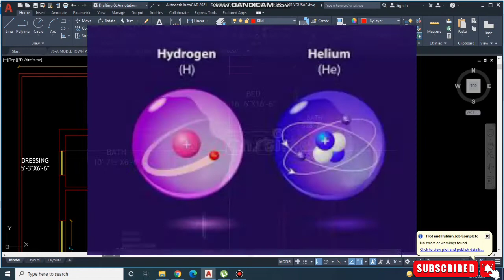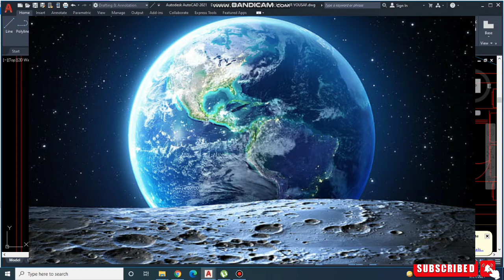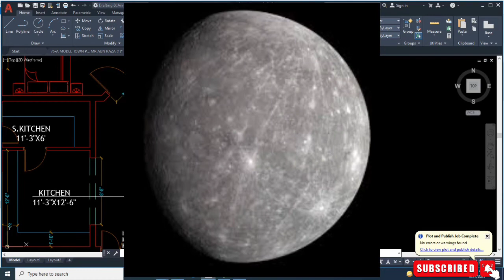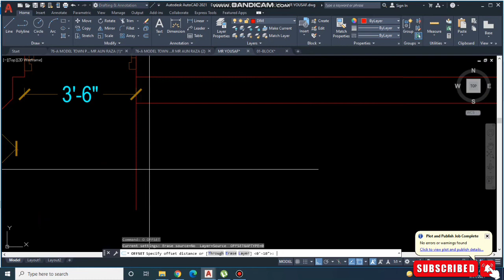Our solar system . Exploring Our Solar System: Planets and Space for Kids. q0333 solarsystem.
How many planets are in the solar system? How did it form in the Milky Way galaxy? Learn facts about the solar system’s genesis, plus its planets, moons, and asteroids.
Wanna know what is there in Space? What is the Milky Way? What are the various planets in our Solar System? Keep calm and watch this video where I explains the Solar System in an interesting and detailed way!
Help support more content like this!